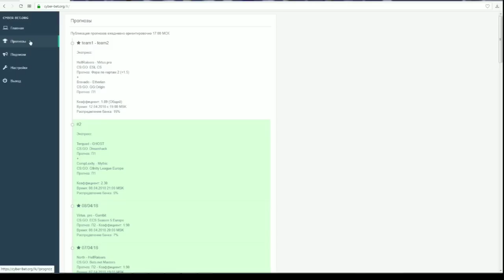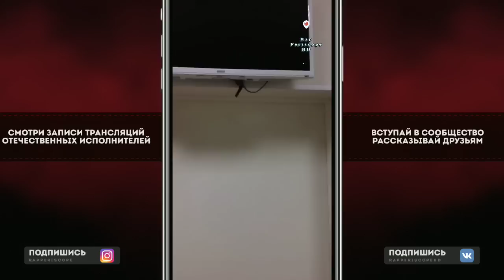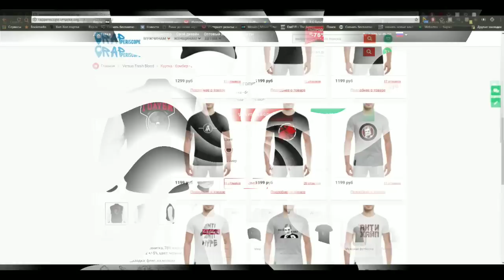Паша Техник в Наркологическом Центре: День 1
-periscope Oxxxymiron
-periscope баста
-periscope Kizaru
-periscope Schokk
-periscope Face
-periscope Kizaru